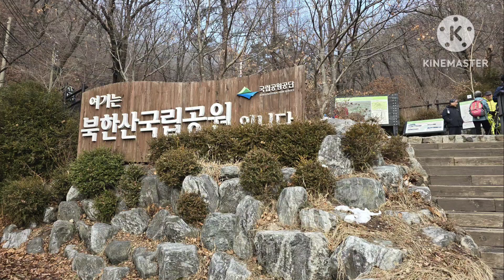시산제 2024년 북한산 등반 - 20240217